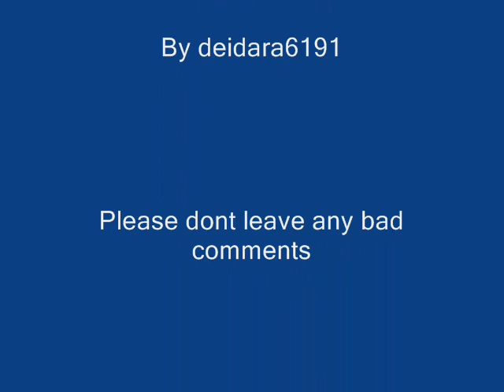Naruto Go Go song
This is the Naruto Go Go song with cool pictures. I hope you like the video.